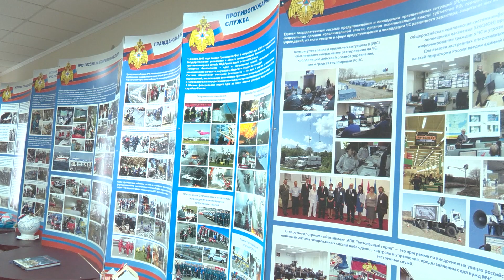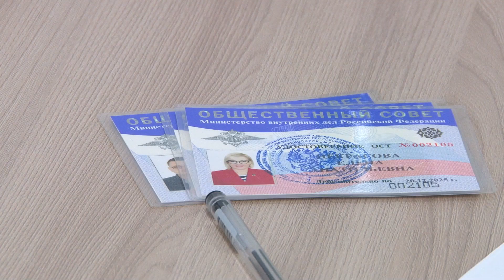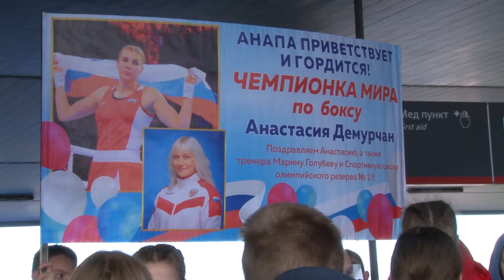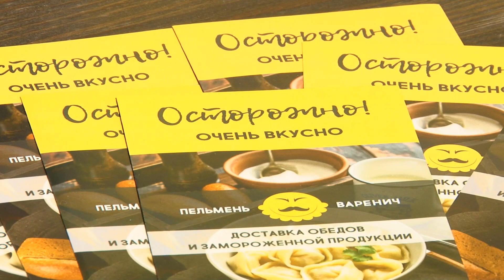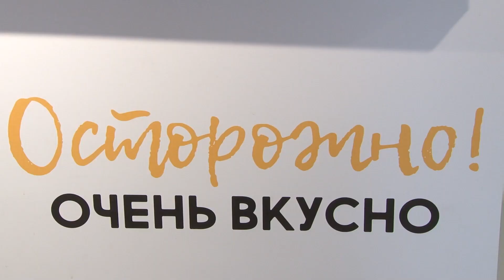Новости "Анапа Регион" от 30 марта 2023 года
- Безопасность в маёвку. На курорте обсудили профилактические меры в грядущие праздники
- Слёзы счастья. В Анапу вернулась чемпионка мира по боксу среди женщин
- Вкусный мастер-класс. Анапские студенты попробовали себя в роли поваров известного кафе